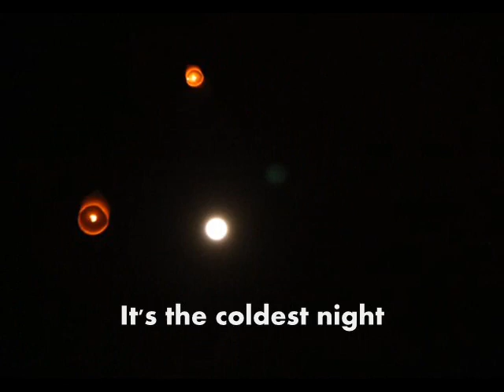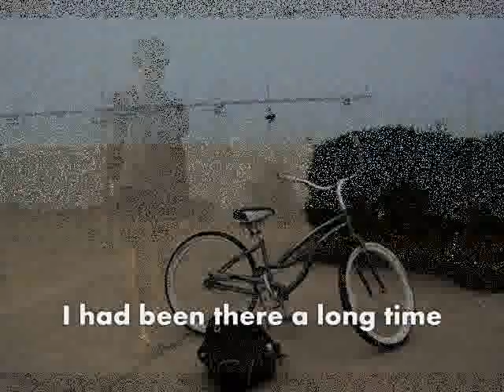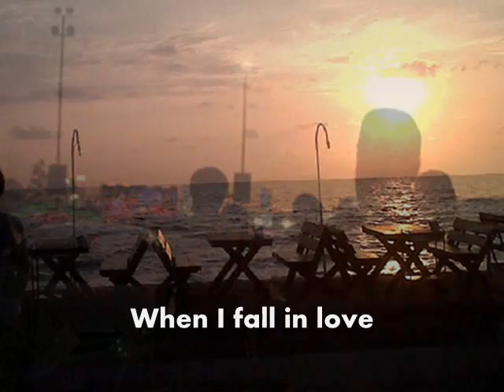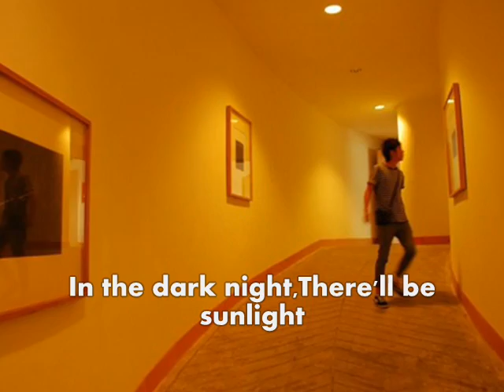when i fall in love...Pchy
TITLE       : When I fall in love
ARTIST    : Matthew Deane
Thanks    : All photo owners
Special thanks : Witwisit Hiranyawongkul,the boy in the vdo ,a singer & an actor .